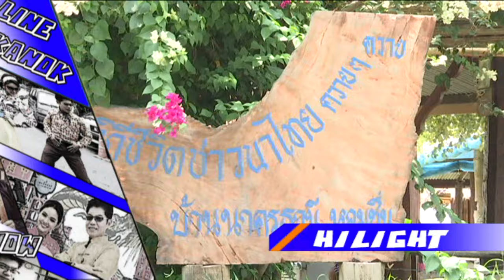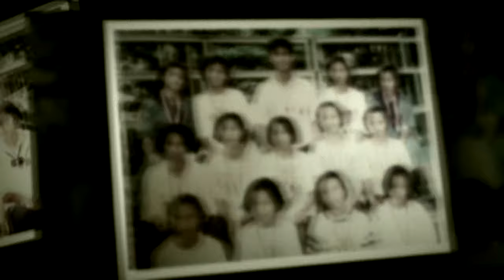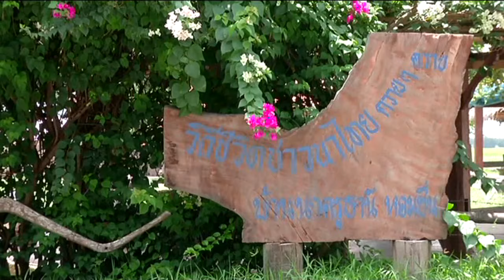Lineกนก บ้านครูธานี ความสุขน้อยนิด...มหาศาล 2 ตุลาคม 2559 Full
จากคุณครูในเมืองหลวง หันหลังกลับมาบ้านด้วยสำนึกรักบ้านเกิด แต่ยังมีจิตวิญญานของความเป็นครู เปิดแหล่งเรียนรู้ธรรมชาติ ถึงแม้ไม่มีประกาศนียบัตรใดๆให้ แต่เด็กๆที่มาเรียนจะได้ความรู้ติดตัวไปตลอดชีวิต..
ไปลองใช้ชีวิตที่ปราศจากโซเชียลมีเดีย 1 วัน ที่บ้านครูธานี หอมชื่น จ.ปทุมธานี เพื่อสัมผัสธรรมชาติ ทุ่งนา และความสุขอันน้อยนิดมหาศาล
สำหรับท่านที่สนใจ เบอร์ติดต่อ บ้านครูธานี แหล่งเรียนรู้ธรรมชาติ , คุณครูยินดีให้คำปรึกษาหรือให้คำแนะนำผู้ปกครองที่อยากนำบุตรหลานมาเรียนรู้ หรือ ท่านอื่นๆที่อยากจะได้ความรู้ไปพัฒนาพื้นที่ของตนเองครับ